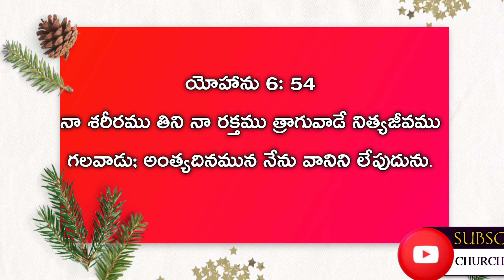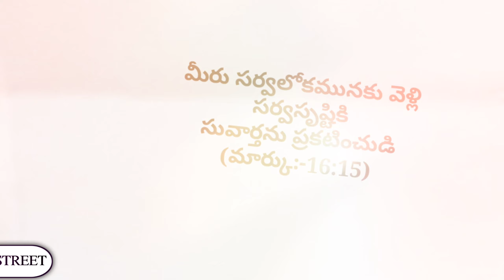ఈరోజు దేవుని వాక్యము || 22-03-21 || సోమవారం ||TODAY GOD'S WORD|CHURCH OF CHRIST PADAMVARI STREET